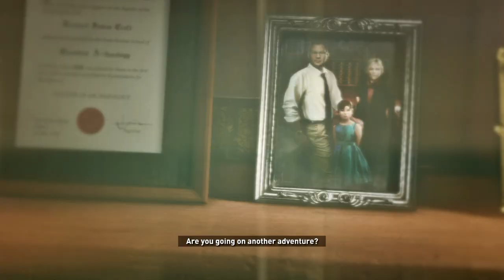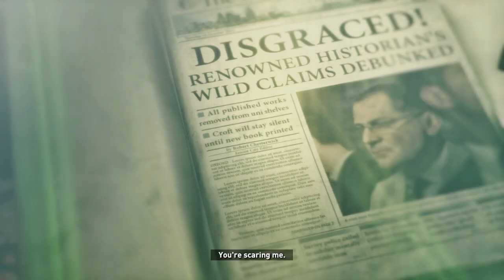Rise Of The Tomb Raider ► Tập 03: Làm Thịt Con Gấu Chó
Cùng Chơi Rise Of The Tomb Raider /w Diepzen